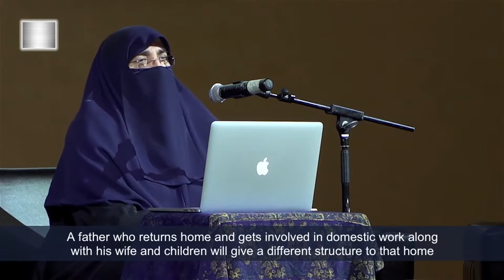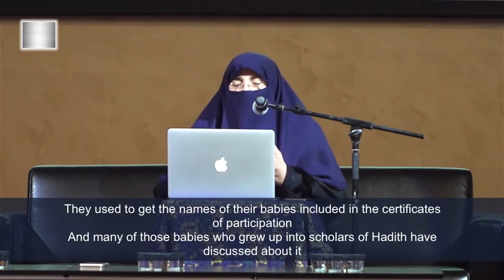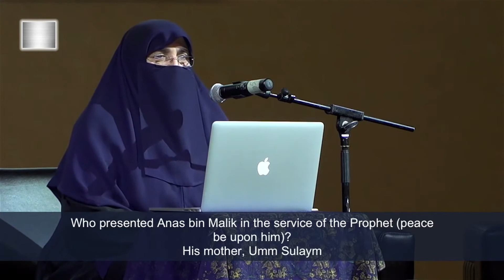Effective with our family Episode 6 (ہمارے خاندان قسط 6) in Smn10 Tv (আমাদের পরিবারের সাথে ) পর্ব 6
Effective with our family (ہمارے خاندان کے ساتھ مؤثر  )  in Smn10 Tv (আমাদের পরিবারের সাথে কার্যকর যোগাযোগের মূল ভিত্তি)